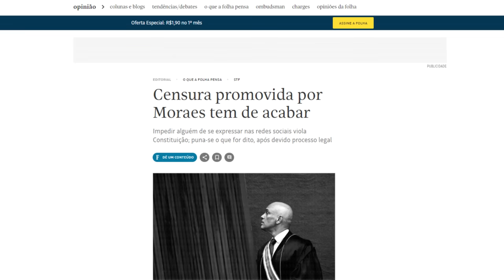O JOGO VIROU CONTRA XANDÃO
👉🏻👉🏻🚨Venha para nosso Canal de Lives!